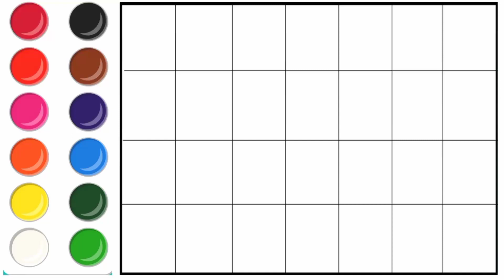a to z alphabet | a for apple b for ball c for cat | phonics song | how to write abcd alphabet | abc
a to z alphabet | a for apple b for ball c for cat | phonics song | how to write abcd alphabet | abcd rhymes

your query :

Abcd
abcd rhymes
abcd new video
abcd abcd
a for apple b for ball
abcd song
abcd alphabet
abcd letters
abcd numbers name
abc today video
abcd 2023
abc bachcho ki new video
 abcd alphabet a to z
abc rhymes for child
abcd today new video
abcd sound
Follow abcd dotted lines
how to write abcd dotted lines
abcd cartoon
abc chart
what is the abcd spell
how do I learn abcd
alphabet lore a to z
alphabet song
abc a for apple
alphabet sound
How are the alphabet in abcd
How can I speak English abcd
What is the English word of abcd
How do I learn abcd number